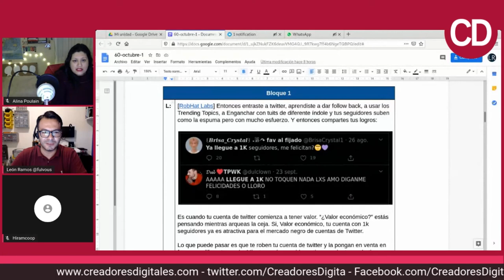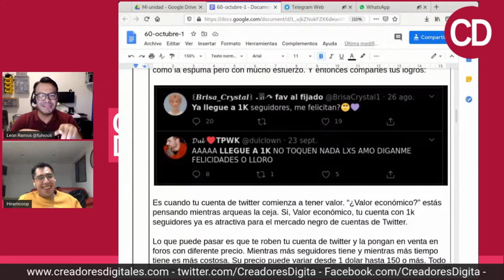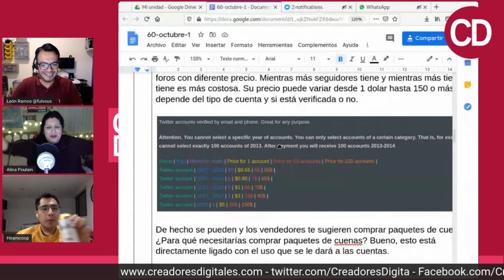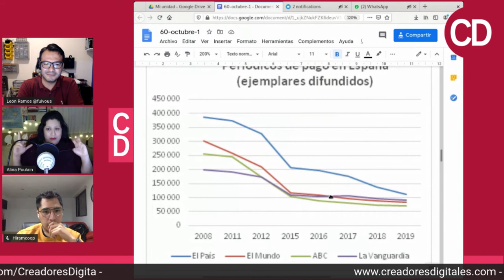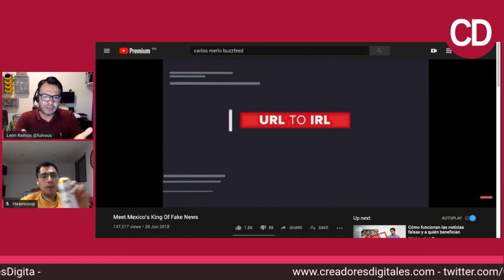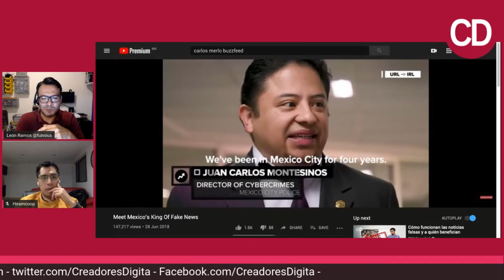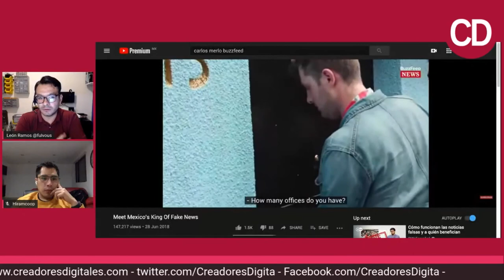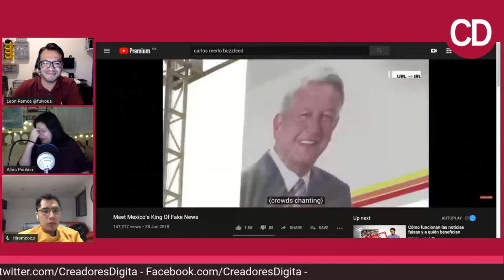CD JUEVES 1 OCT 2020 FAKE NEWS